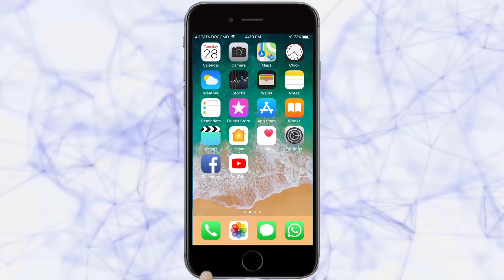पर्यटकांना खुणावणारे मसाई पठार | Kolhapur News | 08-10-2018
|Tarun Bharat Social Media | तरुण भारत |मसाई पठारावर रंगीबेरंगी रानफुलांची मुक्त उधळण |पन्हाळगडापासून पश्चिमेला सुमारे पाच किलोमीटर अंतरावर |तरुणाईला भुरळ घालणारे मसाई पठार |सुमारे ९१३ एकरांपेक्षा जास्त जागेत विस्तारलेले |